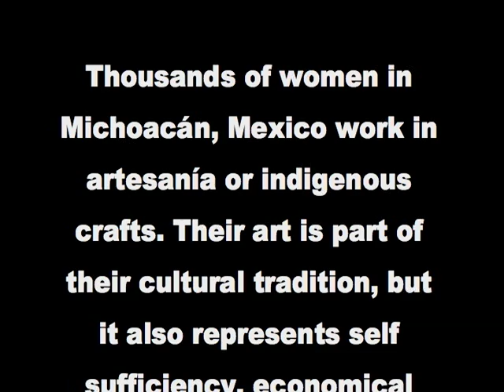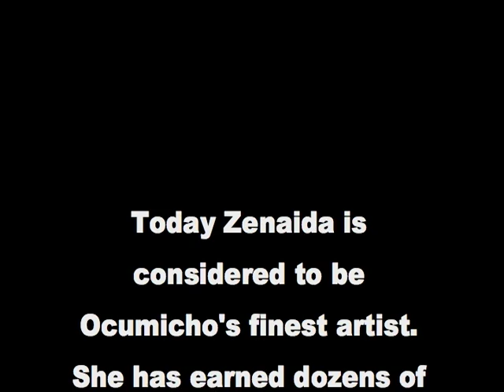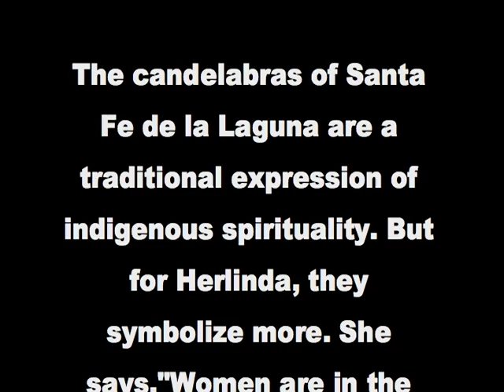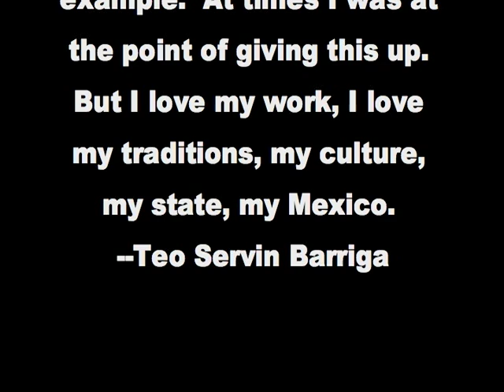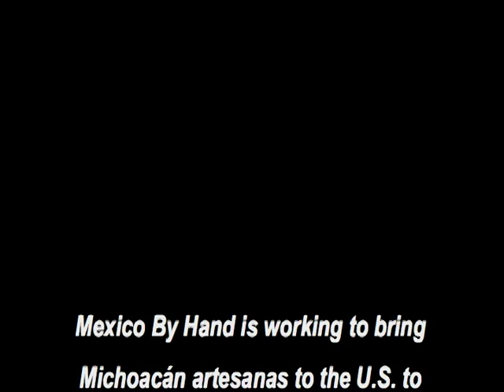En las manos de las mujeres.dv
Promo video clip for U.S.exhibit of award-winning women artisans of Michoacán, Mexico. (work in progress)